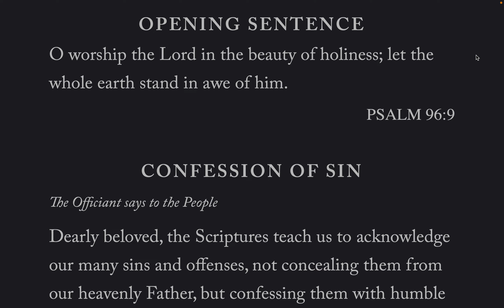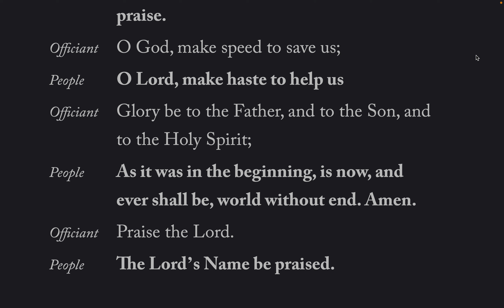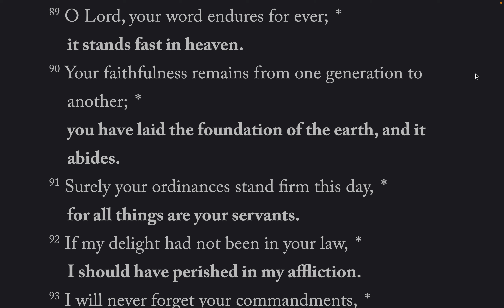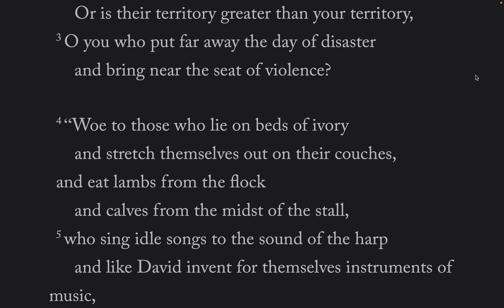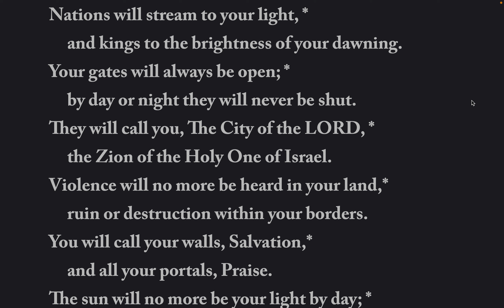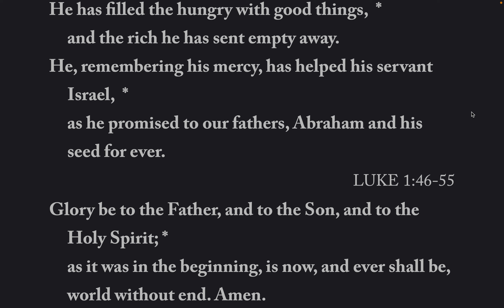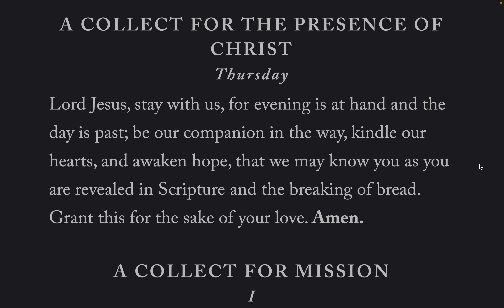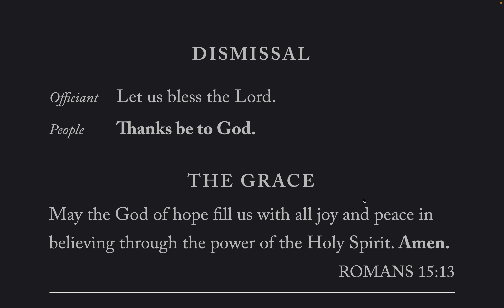The Daily Office Evening Prayer Thu-25-Aug-2022 BCP 2019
Lessons: Amos 6, John 19: 38 - 42